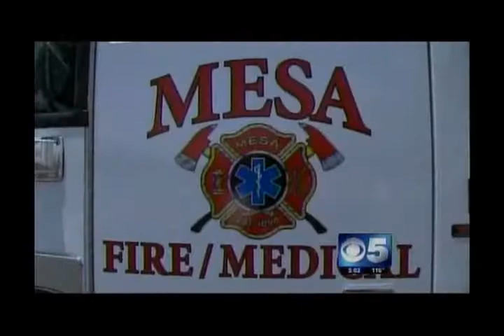Heat Safety Tips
The Mesa Fire and Medical Department is reminding residents to stay hydrated, wear long sleeves, and stay out of the sun when possible.